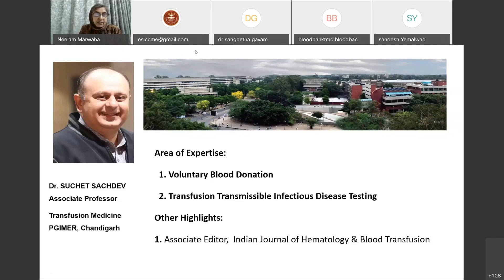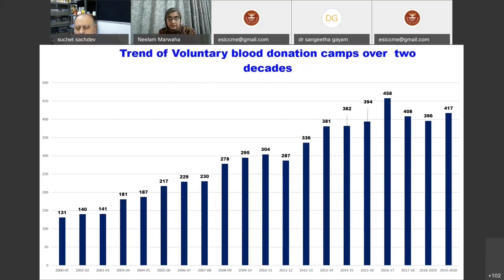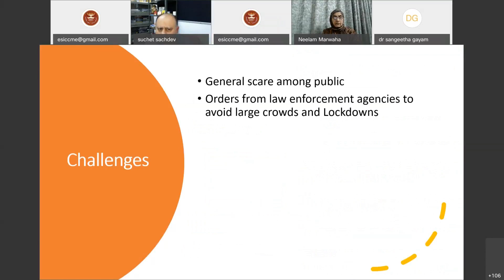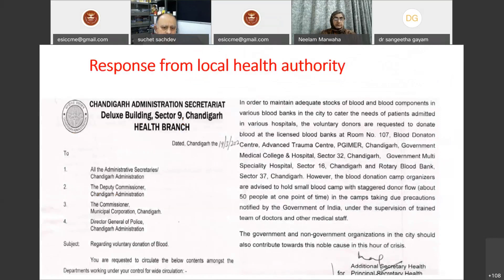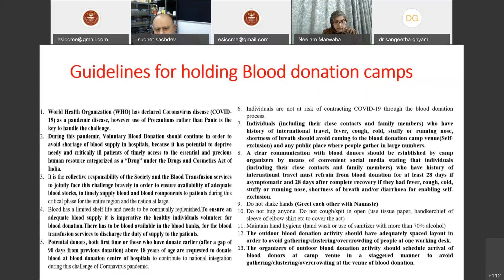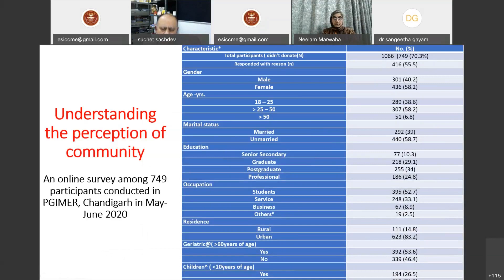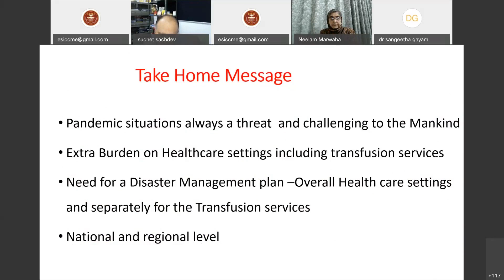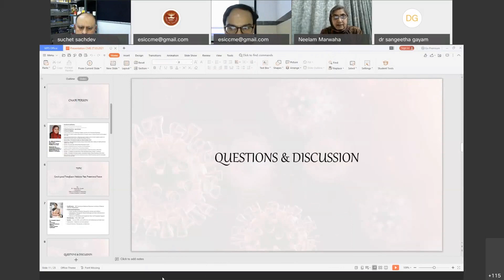Covid 19 Pandemic Lessons learnt- Managing Voluntary Blood donations during Covid-19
Organised by Dept. of Transfusion Medicine, ESIC Medical College Hospital, Sanath Nagar, Hyderabad-038 Dated 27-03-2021.

Do NOT copy or circulate the videos in any form except sharing the link. “Copyright @ {ESIC Blood Centre Sanath Nagar,2021}.
STRICTLY NOT FOR THE PURPOSE OF NEWS REPORTING